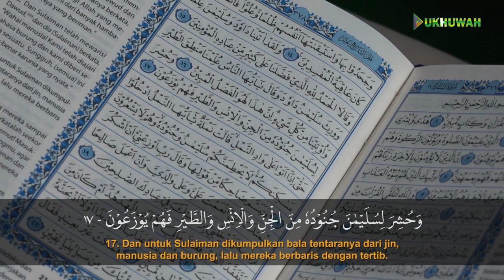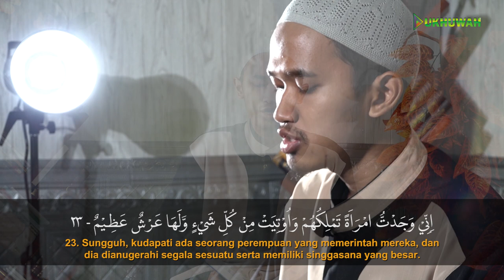MUROTTAL AL QURAN SURAT AN NAML AYAT 15 - 26 | MUHAMMAD SAID NASIR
🏧 Donasi / Infaq untuk operasional :
*BSI*